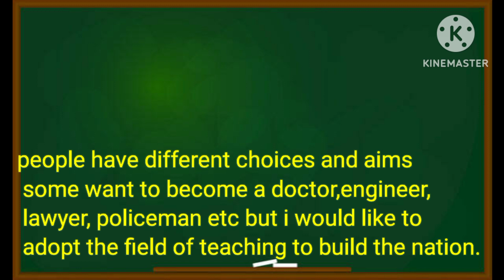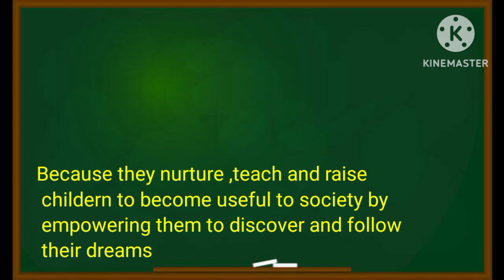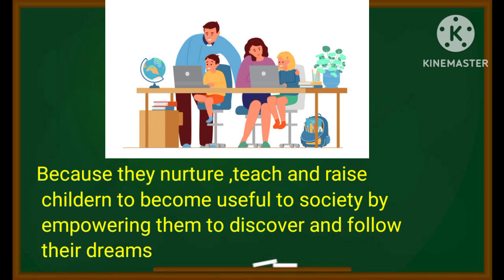which career would you like to adopt after studying biology and why?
career in biology
which field you adopt in biology
career adopt in biology
@vasic knowledge and information